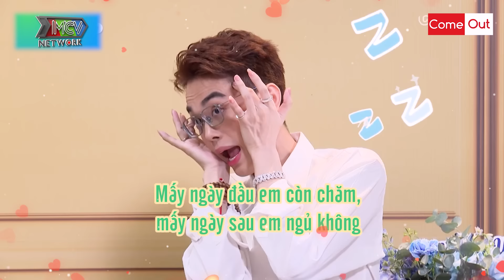Chàng Gay cưới CHỒNG CHUYỂN GIỚI và cái kết Chồng mang bầu ĐẺ CON vợ tặng luôn dây chuyền 1 TỶ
Chàng Gay cưới CHỒNG CHUYỂN GIỚI và cái kết Chồng mang bầu ĐẺ CON vợ tặng luôn dây chuyền 1 TỶ | Come Out tập mới - Come Out mới nhất - Chuyện LGBT - Come Out đặc biệt - Come Out Minh Tuân

come out đồng tính nam
dam my
come out minh tuân khánh chi
come out tập mới nhất
24h thử yêu đam mỹ
24h thử yêu gay
© Tất cả video thuộc các chương trình của Come Out LGBT Việt Nam đã được đăng ký bản quyền với Youtube. Vui lòng không sao chép, re-upload dưới mọi hình thức.
CHNTV_008